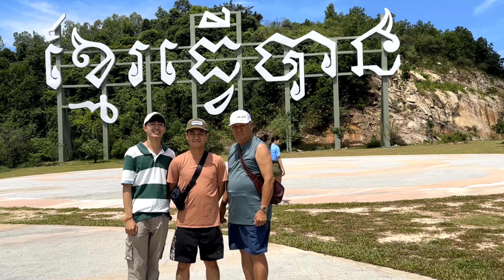GO TO PHNOM PENH PHEAK 8 (KOMPONG SOM -AUGUST- 05- 2023)